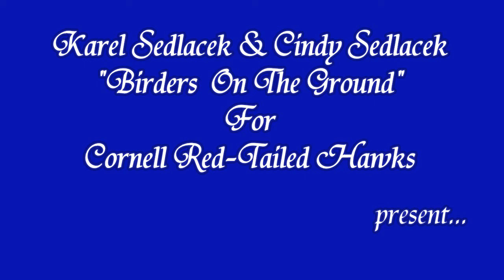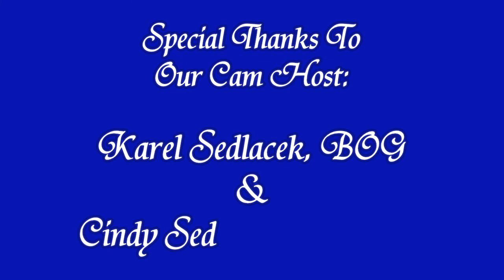Karel'sCam 'Cat-Napping' Hawk 8:15 am _6.17.14_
Ezra is perched on the Bradfield ledge, and despite the noise of construction nearby, he is catching a few zzzz's.
He is such a handsome hawk!